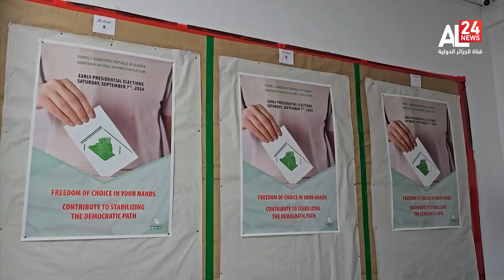الانتخابات الرئاسية الجزائرية | مراكز التصويت تستعد لاستقبال الناخبين في إسبانيا